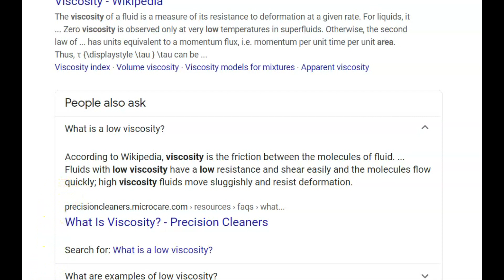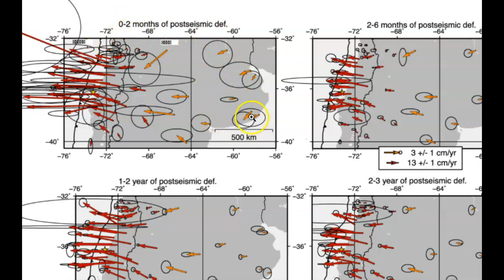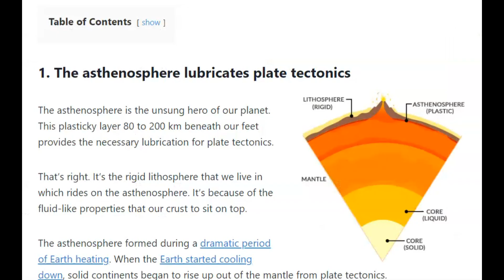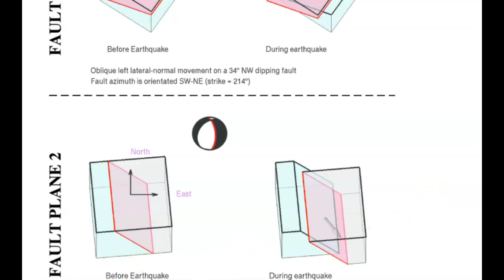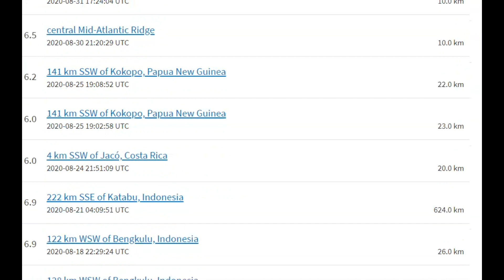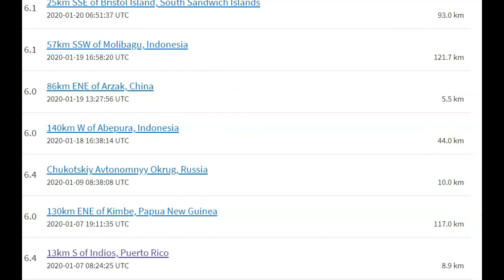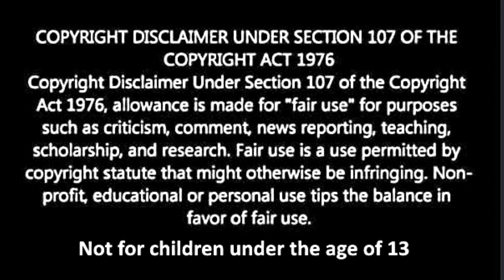Large Deep Magnitude 6.1 Earthquake in Argentina